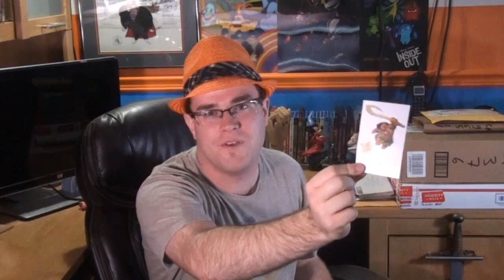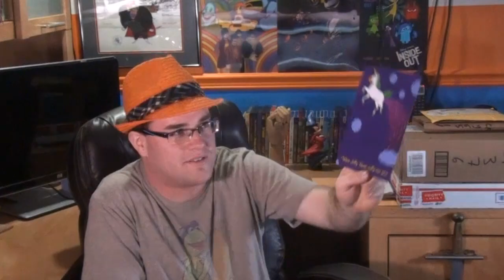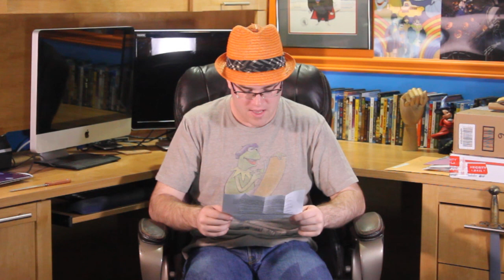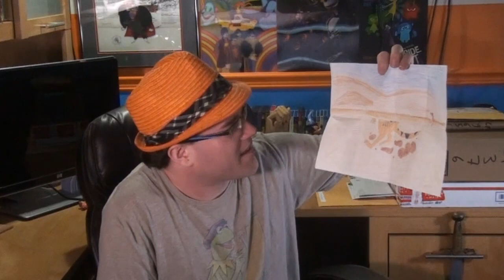St. Patrick’s Easter [LETTERS] - What’s in the Box?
If people come in late to celebrate a holiday (or even holidays), then go ahead and throw the party anyways